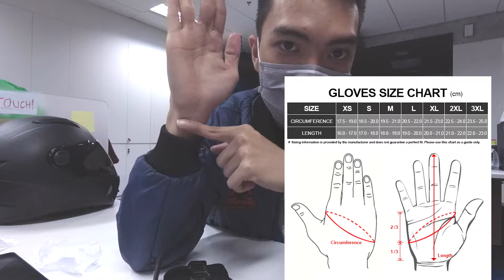DVlog #6 - Quick Unboxing Komine GK 162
Hi Guys, balik lagi sama gw...

Di video kali ini gw mau quick unboxing riding gear baru gw, yaitu glove dari Komine (GK-162).